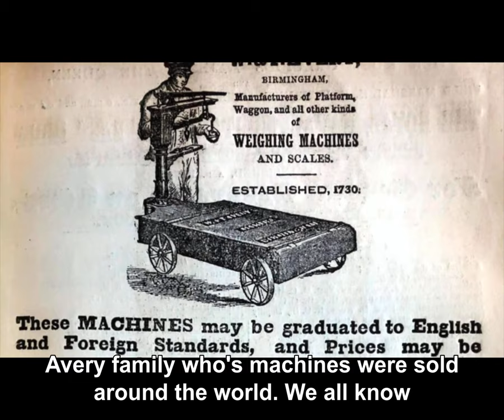Birmingham catacombs Avery scales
We go on a search in the Birmingham catacombs looking for the Avery scales family tomb.